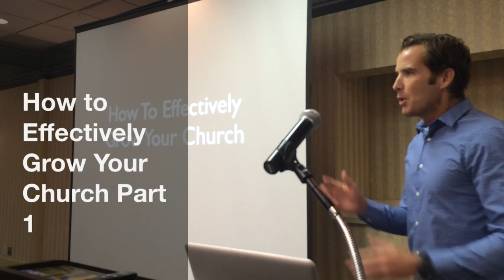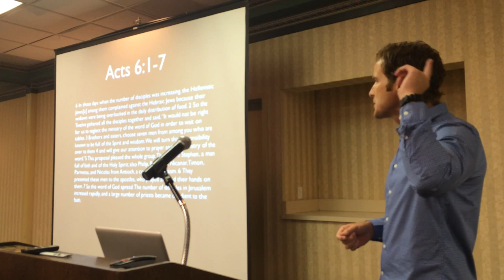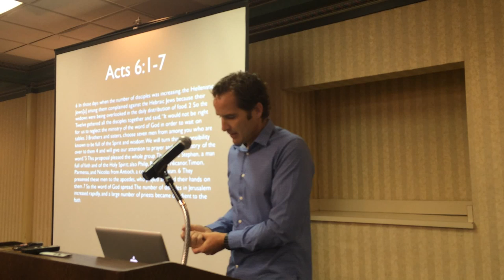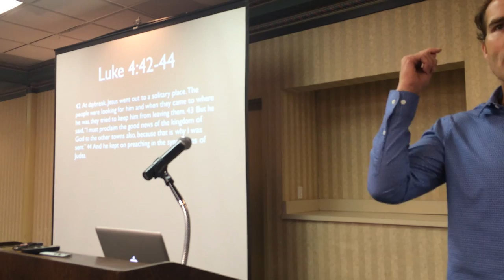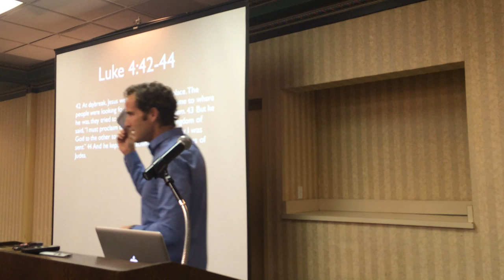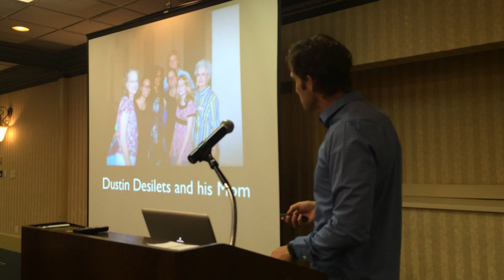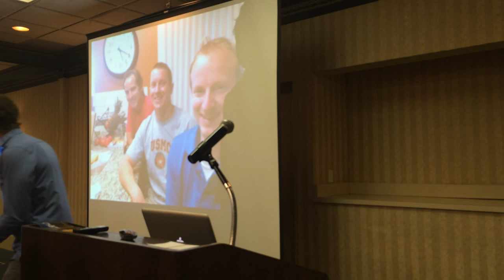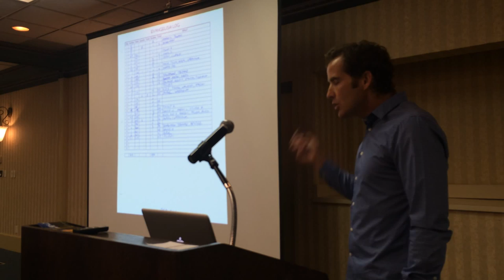How to Effectively Grow Your Church Part 1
Rob Skinner conducts a workshop on church growth for the leadership of churches in the American Commonwealth Region (ACR).